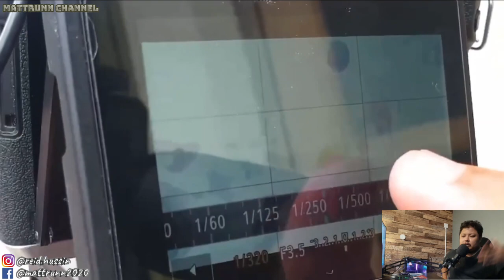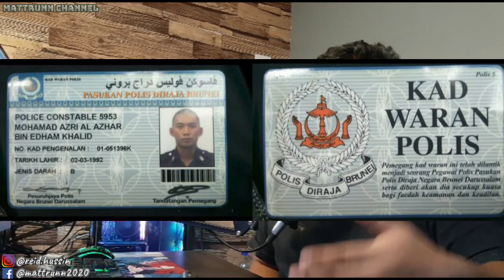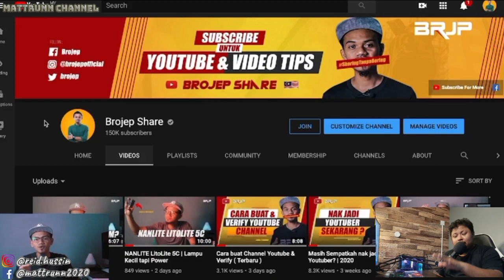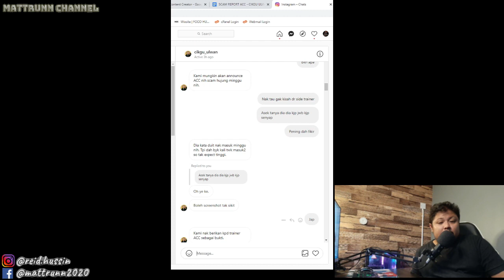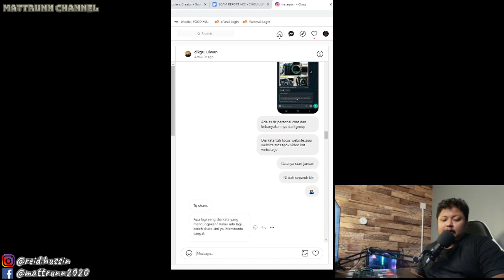OTAI YOUTUBE | YOUTUBER PEMULA | KENA SCAM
OTAI YOUTUBE | YOUTUBER PEMULA | SAMA-SAMA KENA SCAM |

Asean Content Creator. Ya. Ini lah course yang kami join. Kami Youtuber pemula join sebagai peserta yang membayar yuran pendaftaran dan yuran bulanan manakala Otai Youtuber seperti Cardock, Cikgu Ulwan, Akmal Azwar, Brojep, Cak Lonjong dan Anton Indoreact sebagai Speaker/Trainer tidak menerima bayaran daripada pihak penganjur

Klik link ini untuk kronologi penuh tentang kes ini

Report polis telah dibuat oleh Cikgu Ulwan dan berharap pihak penganjur boleh bertanggungjawab. Atau pun jawab lah kat sana nanti.

Kepada korang sila berhati-hati. Program Ilmiah pun boleh dijadikan taktik untuk SCAMM..Nokharomm !!!

Jangan lupa

Terima Kasih